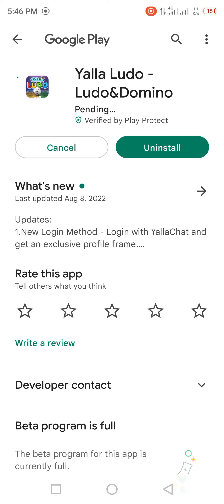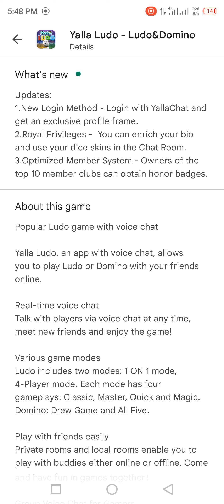Yalla Ludo New Update 2022| Yalla Ludo New Version (1.3.2.0).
1.Yalla Ludo Tips
2.Yalla Ludo Tricks
3.YallaLudo Tips And Tricks
4.Yalla Ludo New Update
5.Yalla Ludo new Version
6.Yalla Ludo New Event
7.Yalla ludo All Tricks
8.Yalla ludo New Tricks
9.Yalla Ludo Chat Room
10.Yalla Ludo All About Chat Room
11.YallaLudo Chat Room 10 Mic Trick
12.Yalla Ludo Basic Settings
13.Yalla Habibi
14.Yalla Ludo Chat Room Problem
15.Yalla Ludo Voice Chat Room
16.Yalla Ludo Audio Call
17.Yalla Ludo Video Call
18.Yalla Ludo Top Ludo Game
19.Yalla Ludo Best Game
20.Yalla Ludo Online Game
21.Yalla Ludo Free Coins
22.YallaLudo Free Diamonds